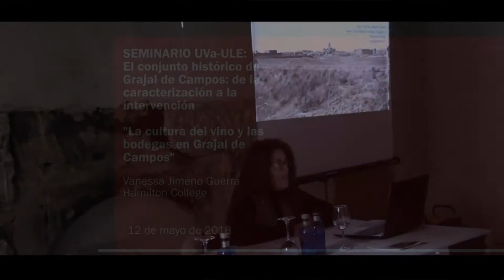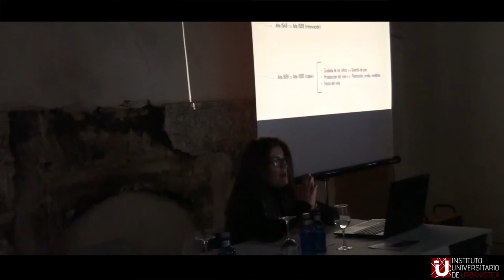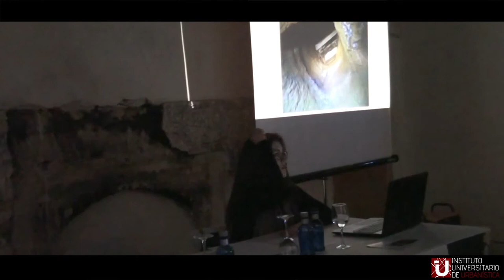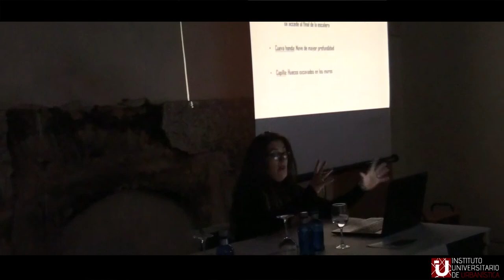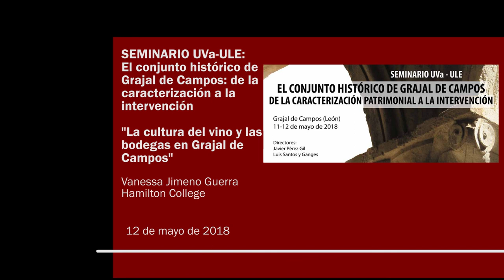4 - La cultura del vino y las bodegas en Grajal